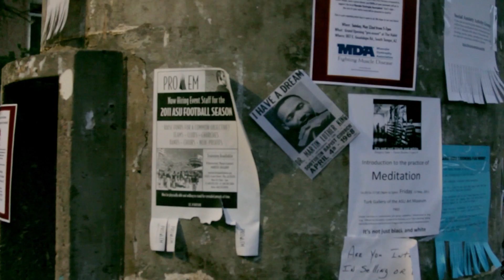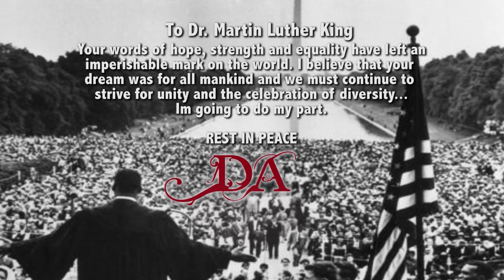The Hope Of One Man's Dream - Dominic Amato "Illuminate"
This song & video is a tribute in honor of Dr. Martin Luther King.
Thank You Dr. King for your words of hope, strength, and equality that have left an imperishable mark on the world. I believe that your dream was for all mankind and we must continue to strive for unity and the celebration of diversity... I am going to do my part. Rest In Peace, DA
Video produced by Mustafa's Beats and Directed by Mustafa and Dominic & Tahirih Amato.
This song can be found on Dominic Amato's CD "Illuminate"
Song written by: Dominic Amato and Paul David